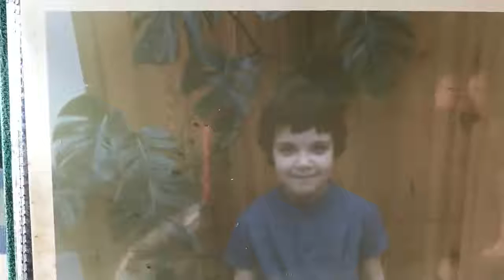C'est une chanson elastique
paroles musique guitare percussion logiciel voix video Valérie Fontanier

ET
Un Conte Le phare.
Et des chansons
Et des musiques
Des textes
Et des illustrations